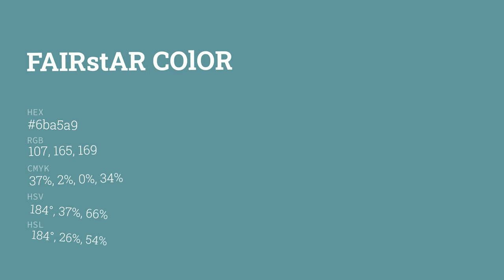Fairstar color 6ba5a9 hex color - Green color - Warm color 6ba5a9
What color is Fairstar ? 6ba5a9 hex color - Green color - Warm color 6ba5a9

Hex 6ba5a9 Color Code is also known as Fairstar color.

Hex 6ba5a9 Color code in RGB color code model is created after adding 41.96% red color, 64.71% green color and 66.27% blue color.
Hex 6ba5a9 Color code in CMYK color (process color) code model is generated after subtraction of 36% cyan, 2% magenta, 0% yellow and 33% black.